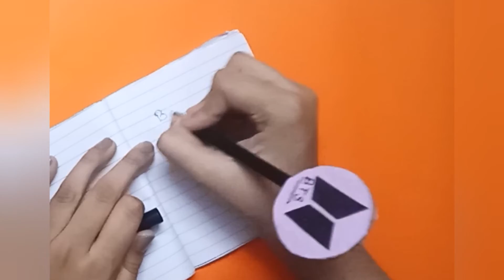How to make BTS pen/pencil topper